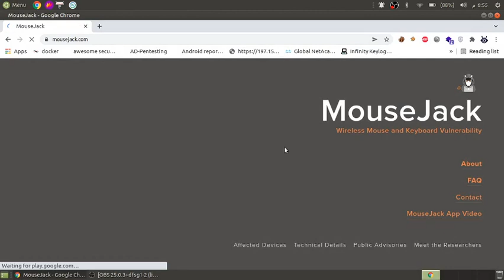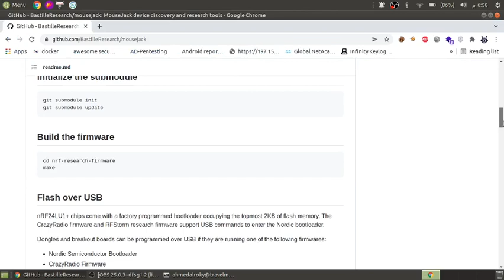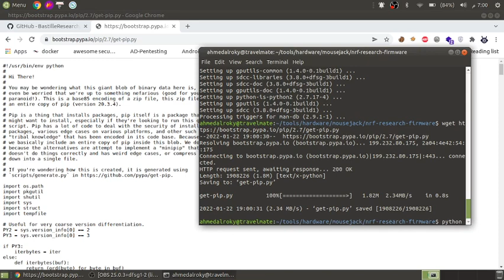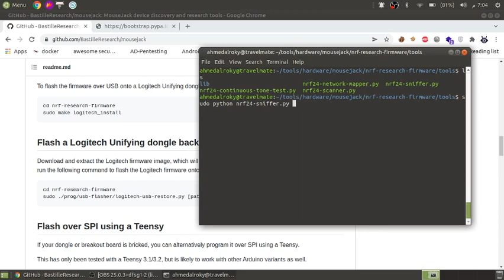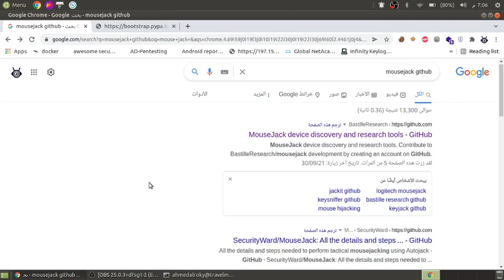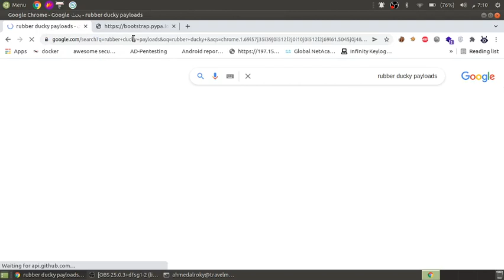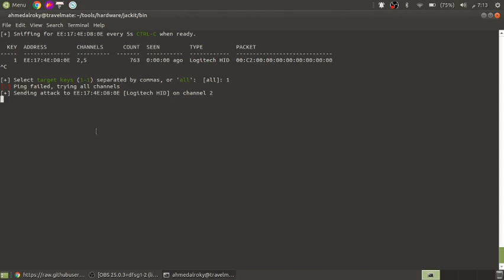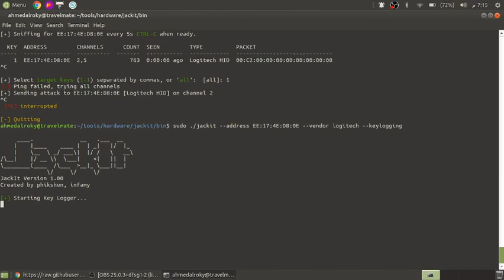Mouse jack explained | educational tutorial